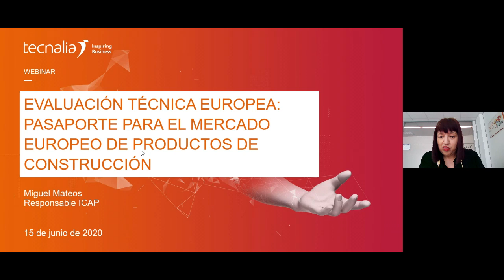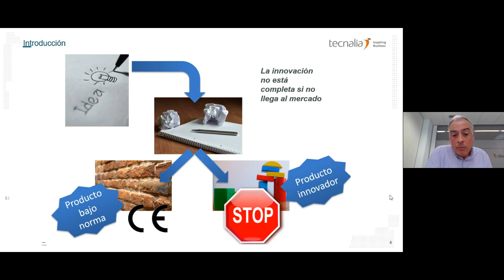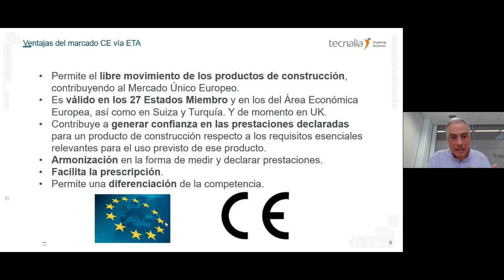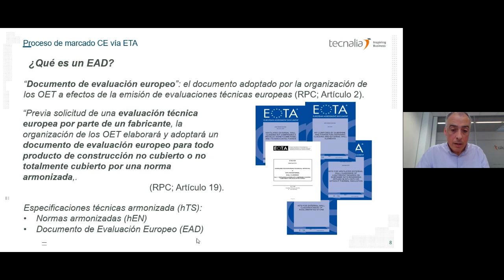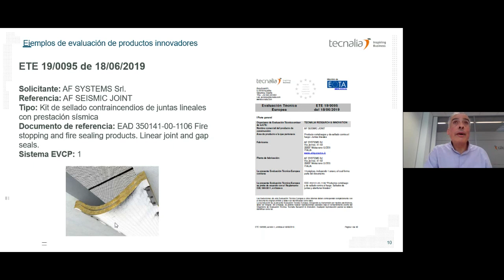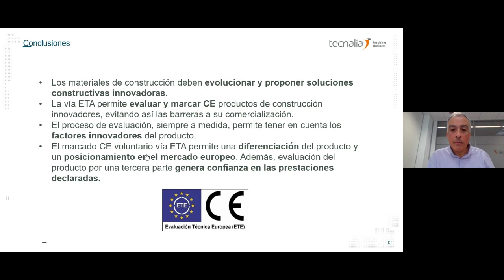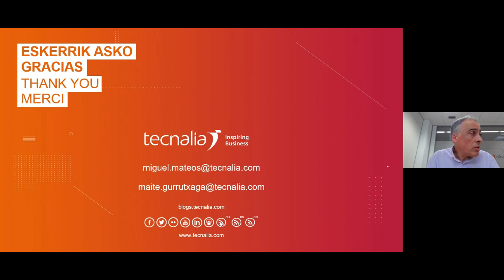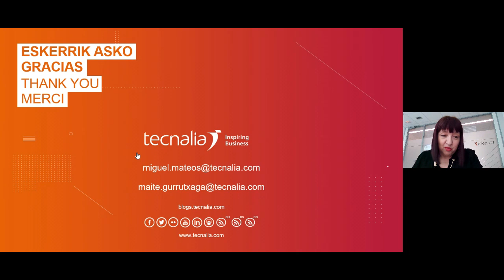Evaluación Técnica Europea: pasaporte para el mercado europeo de productos de construcción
El Reglamento de productos de la construcción nº 305/2011 (CPR) establece la posibilidad de un marcado CE voluntario, vía Evaluación Técnica Europea (ETA), para aquellos productos de construcción innovadores no cubiertos por ninguna norma armonizada o, que se desvíen significativamente de ellas.

IMPARTE
Miguel Mateos - Responsable del Innovation and Conformity Assessment Point del Área Industry Lab_services